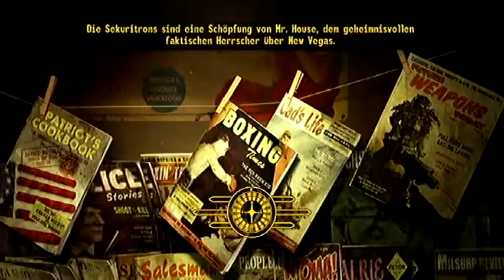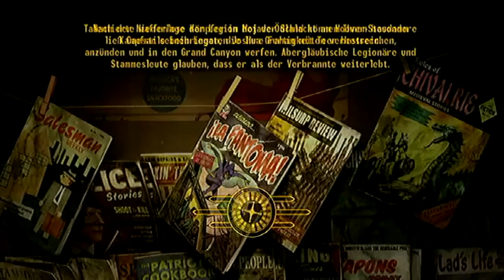Let's Play Fallout New Vegas #19 Ein Freund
Kommentieren ° Bewerten ° Abonieren